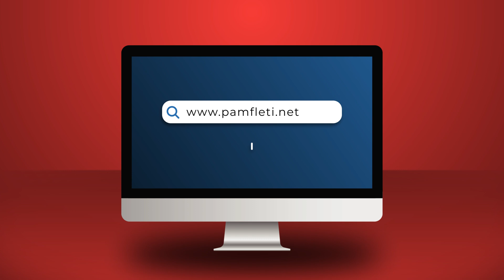Kur gomerët iu prijnë kuajve